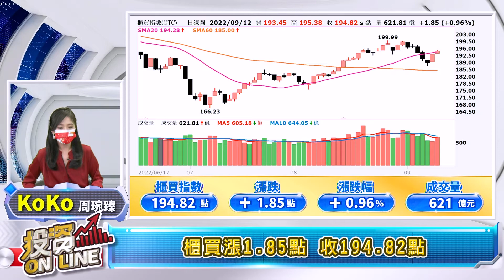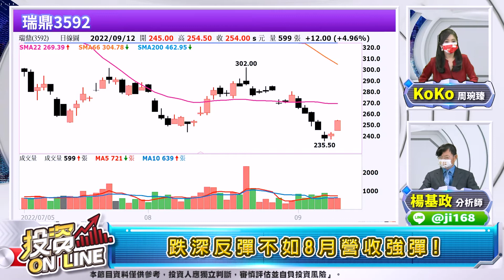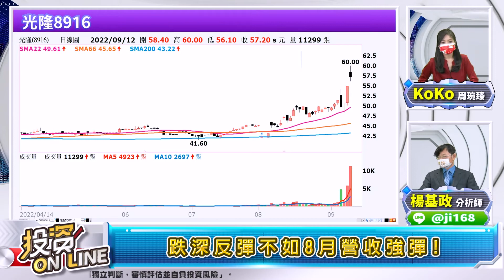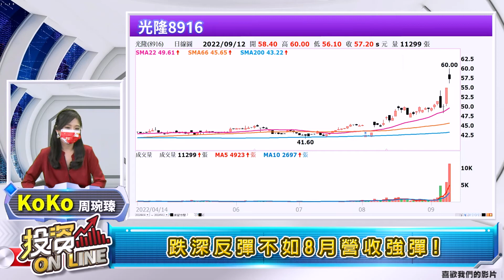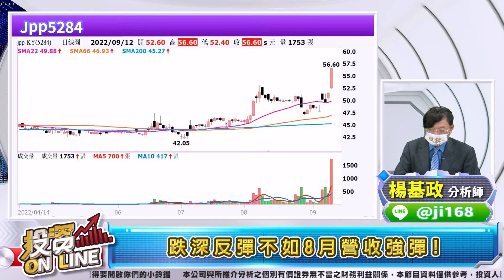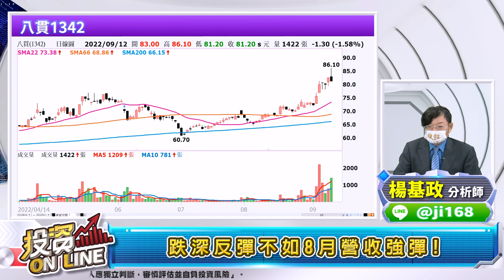'22.09.12【股市熱炒店 投資Online】鷹霾退散 黃金右腳成型?跌深反彈不如8月營收強彈!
主持人：周琬臻 (Koko)
來賓：楊基政 分析師
主題：鷹霾退散 黃金右腳成型?跌深反彈不如8月營收強彈!
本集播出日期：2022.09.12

章節重點：
投資Online354預告
歡迎光臨投資Online！
跳空上漲 加權大漲224點 收14807點
櫃買漲1.85點 收194.82點
外資終止連6賣 投信連56買 合計買超147萬
鷹霾退散?黃金右腳成型?跌破8/4低點是誘空?
黃金右腳成型 抓住8月營收成長股
指數看台積電 有些個股領先強彈
跌深反彈不如8月營收強彈!

▍九八新聞台@大台北地區 FM98.1